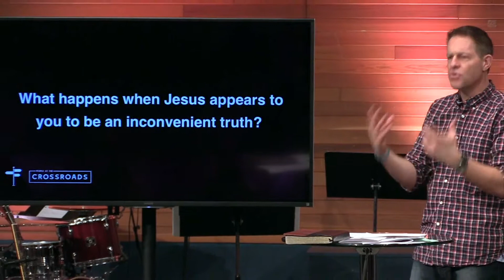Is Jesus an Inconvenient Truth? 60 seconds with Pastor Mike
What if the reason we turn our backs on Jesus has nothing to do with who He is, but what His identity actually means for our lives? Here's 60 seconds with Pastor Mike from the message, "An Inconvenient Truth". Full message online here,